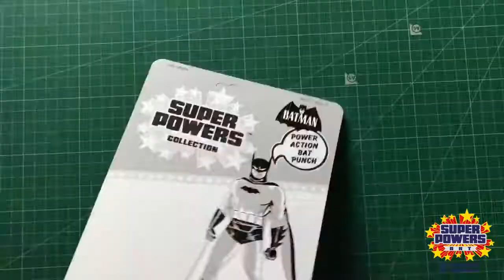Batman LEWIS WILSON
Don´t try to tune your TVs better, it's not a problem in your devices. The Black and White is again fashionable. Lewis Wilson Batman. Based on a drawing by Darwyn Cooke.

Fan Art custom Cards
Designed by: Super Powers Art.